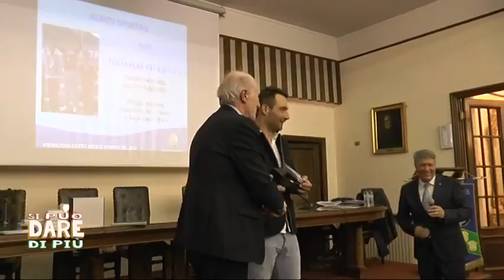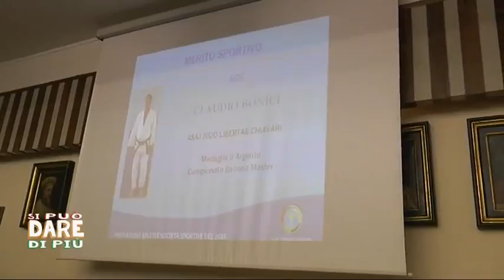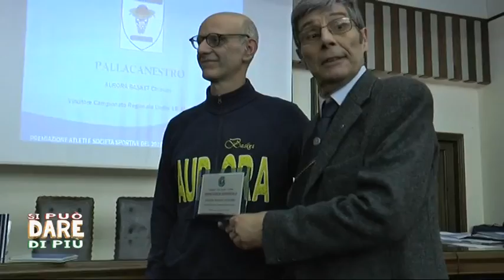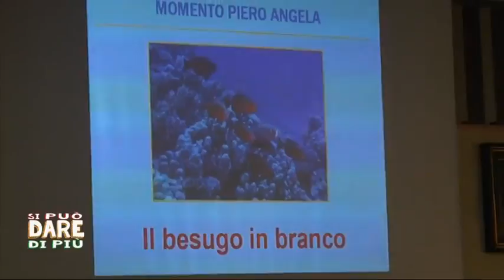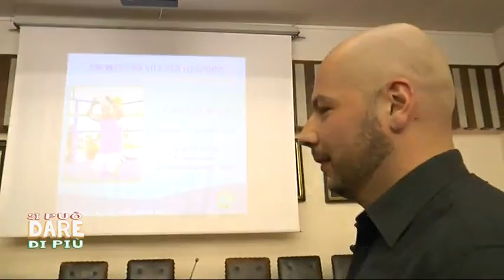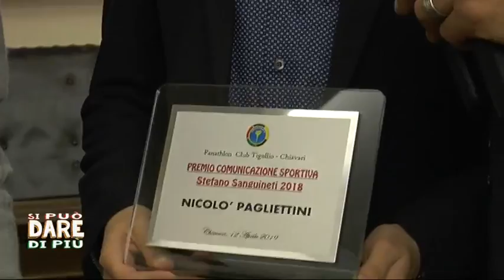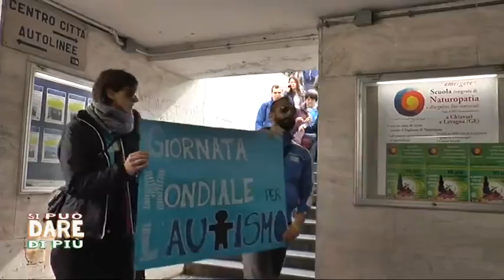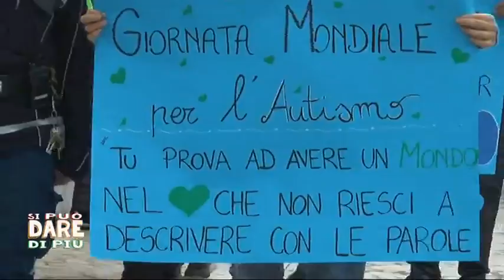Si PUO' DARE DI PIU' _ ed. 16-04-2019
premiazione  degli sportivi da parte del Panathlon Club Chiavari Tigullio e la Giornata di consapevolezza sull'autismo